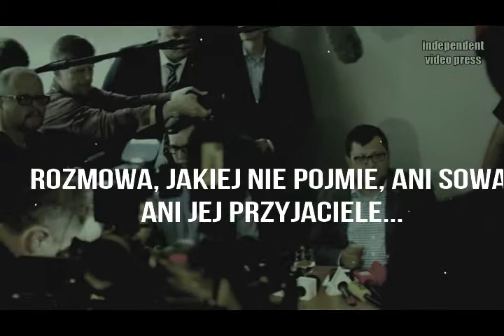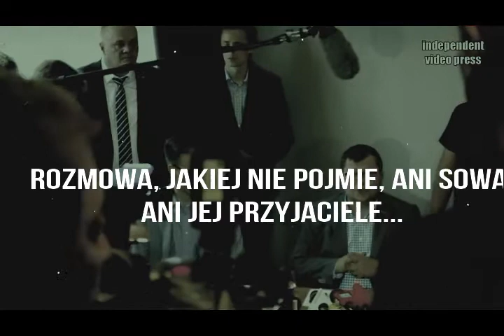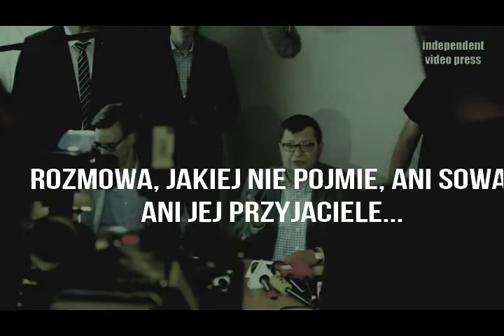Wzorcowa rozmowa, "sowy" i "przyjaciela".